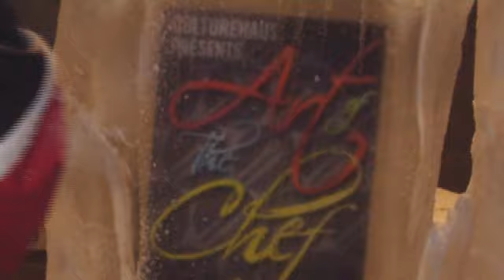Culturehaus Art of the Chef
View this video produced for CultureHaus by o2 group, featuring the recent Art of the Chef event at Gourmet Fine Catering.

Each year, CultureHaus holds a "Banner" event, which is the organization's signature party and fundraiser. The name of the Banner event each year is chosen by combining the phrase "Art of" with a noun. Past events have included Art of Fashion, Art of Pop, and Art of Sculpture. This year's theme featured a live cooking competition that included a select group of Denver's best chefs.

CultureHaus, a social and educational support group of the Denver Art Museum, connects the young at heart with art. CultureHaus provides its members with a wide range of opportunities to learn about art and collecting. At exclusive events held nearly every month, members and guests can enjoy unique insights about art, private exhibition viewings, and the chance to meet other art enthusiasts. Colorado Governor John Hickenlooper and others formed CultureHaus in 1997 to create awareness for the Denver Art Museum and the arts amongst the 25 to 40 year-old demographic.